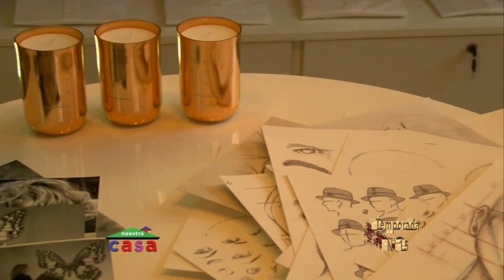NUESTRA CASA 20 11 2016 BLOK 2